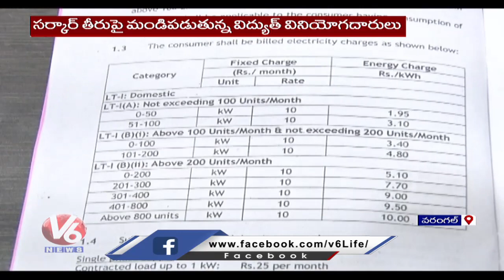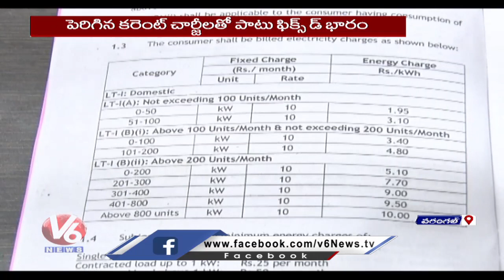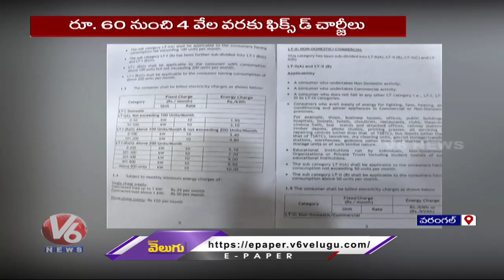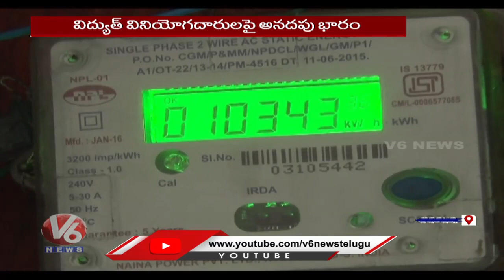Public Facing Problems With Fixed Charges In Telangana | V6 News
Public FacingProblems With Fixed Charges In Telangana | V6 News